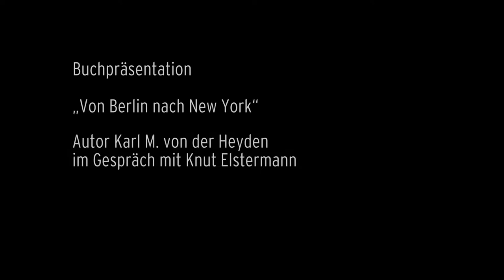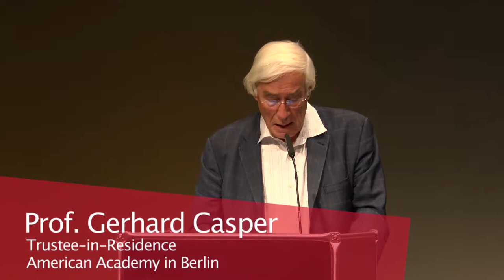Buchpräsentation »Von Berlin nach New York« von Karl M. von der Heyden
In Von Berlin nach New York beschreibt Karl M. von der Heyden seine Erlebnisse als Kind und Jugendlicher im kriegszerstörten Deutschland und seinen Weg in die USA, wo er 1957 ein Studium an der Duke University aufnahm und bis in die Vorstandsetagen von Pepsi und Dreamworks aufstieg. Es ist die bewegende Geschichte eines Mannes, der sich erst aus der Distanz heraus mit den Verstrickungen der eigenen Familie in den Nationalsozialismus auseinandersetzen kann und der sich zugleich mit Mut und Entdeckerfreude auf das Leben in einer neuen Welt einlässt.

Der Autor stellt sein Buch im Gespräch mit dem Radiomoderator Knut Elstermann vor.

In Kooperation mit dem be.bra verlag, der American Academy in Berlin und dem Bard College Berlin

Alle Video- und auch Audio-Mitschnitte des Jüdischen Museums finden Sie